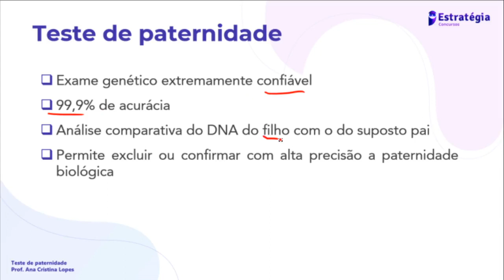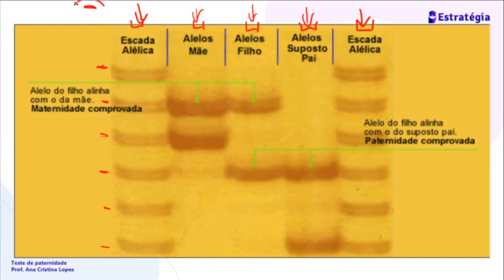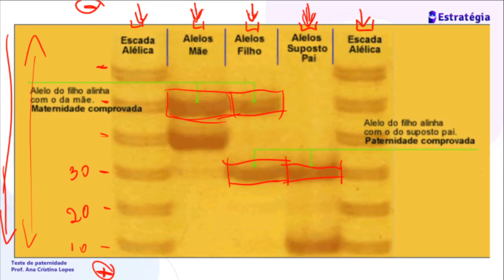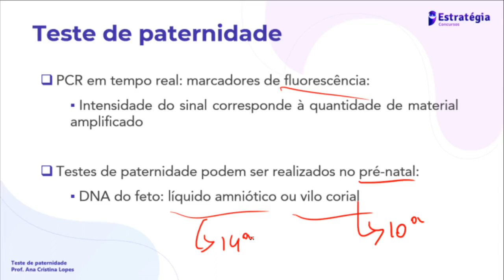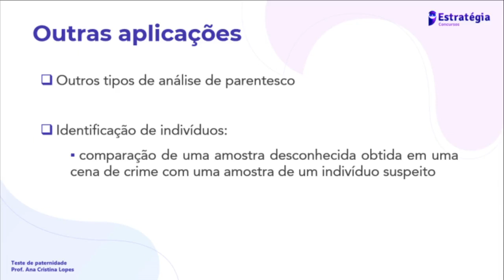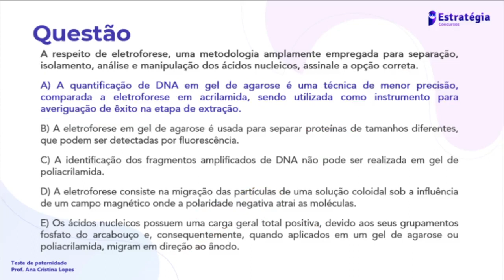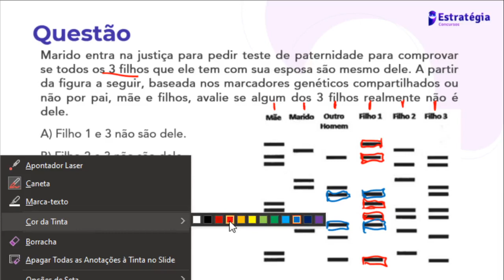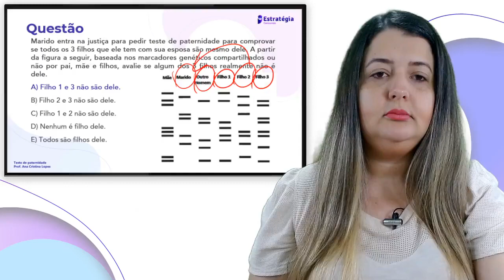Genética e Biologia Molecular - Teste de Paternidade (DNA)